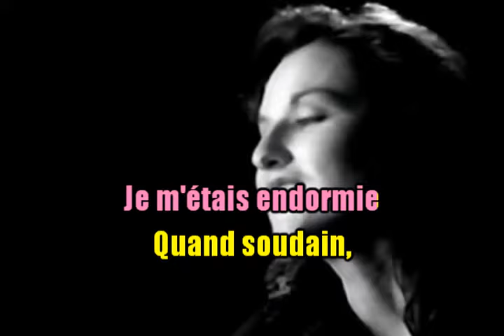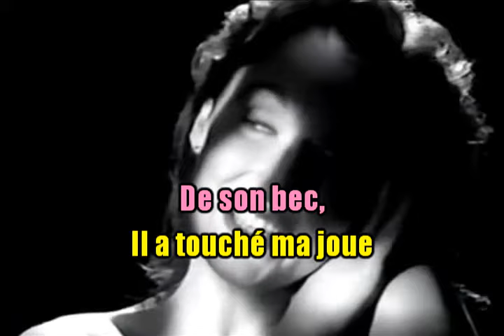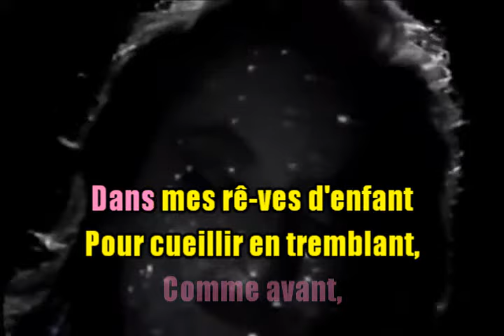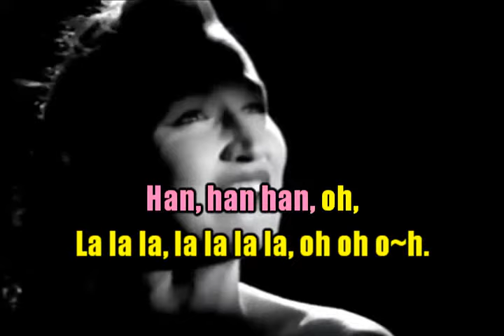KARAOKÉ Marie Carmen L'aigle Noir Création JP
Demande de notre amie Nono que j'embrasse.
J'invite toutes et tous les amis à aller écouter sa version chantée qui est de toute beauté. Merci à vous. Voici le lien
A titre personnel, je trouve cette version magnifique. Cela dit, je me demande à voir le sourire constant de cette artiste si elle connaît la signification de cette chanson et de son lourd message ?
Belle semaine et gros bisous. Prenez bien soin de vous.
JP